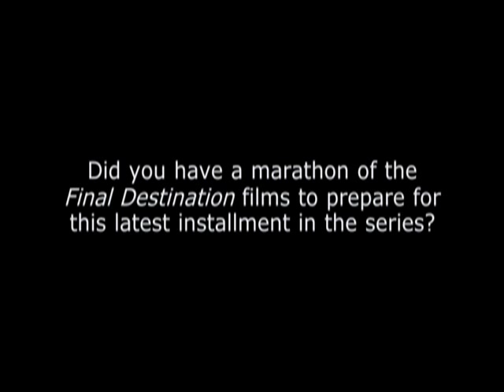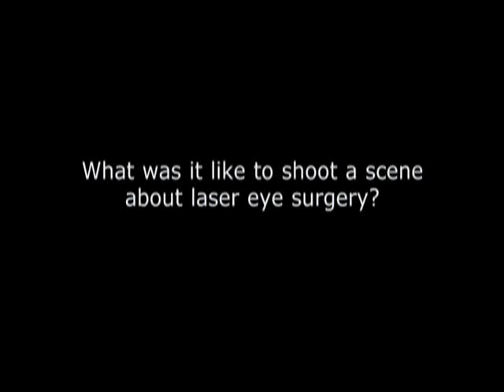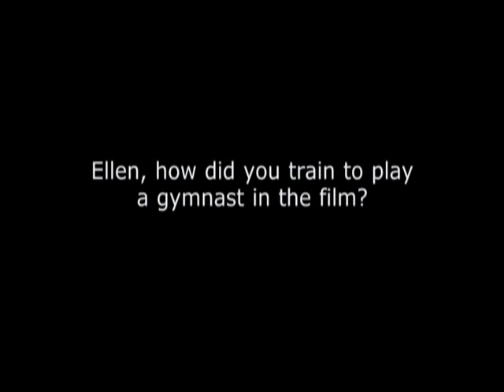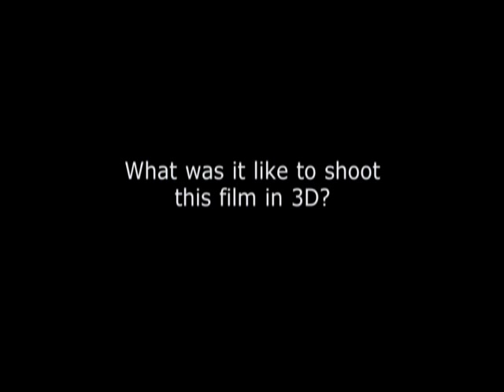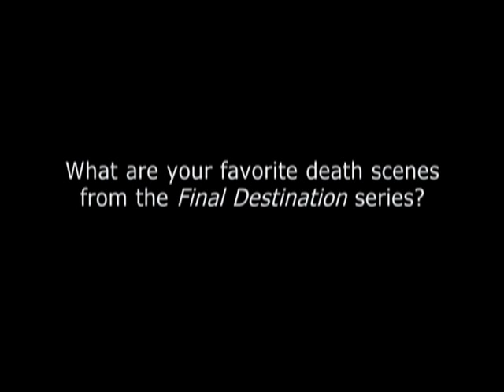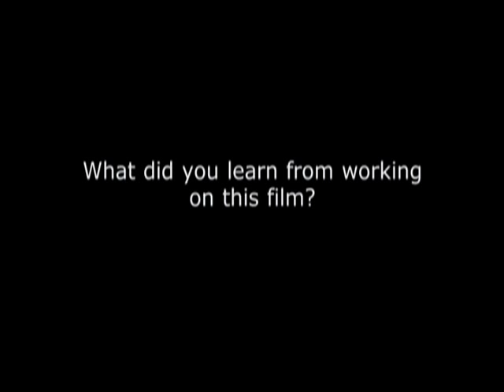Final Destination 5 - Miles Fisher, Jacqueline MacInnes Wood, Ellen Wroe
Video courtesy of Warner Bros